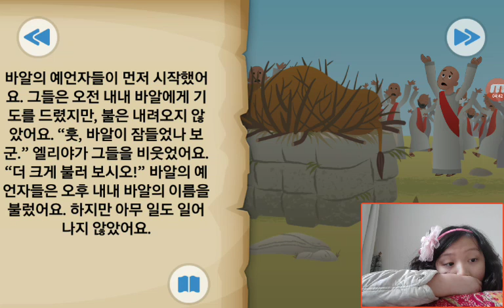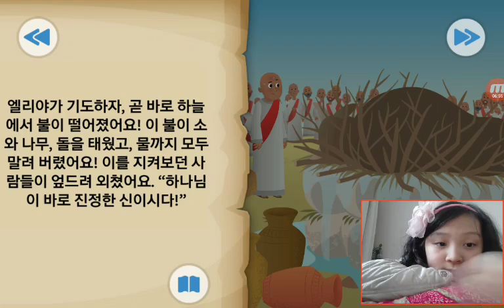‹Kids›Grace：BibleStory‹성경이야기› 하늘에서 내린 불 – 엘리야